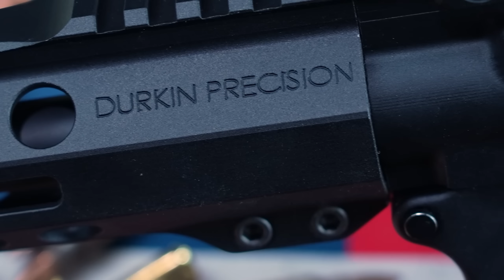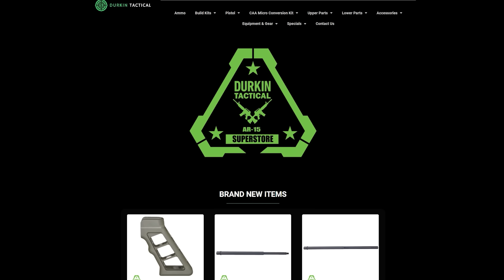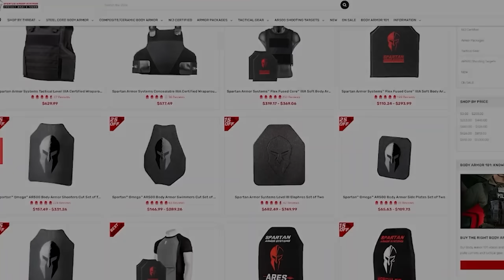What Your SHTF Gun Says About You Part 2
Back With another episode of What Your "Blank" Says About You we have What Your SHTF Gun Says About You Part 2.  Make sure to check out ARFCOM to get some more fun content.

00:00 Introduction
01:06 AK-47
03:53 357 Magnum
06:12 Browning Buckmark
07:50 FN FAL
09:45 Mossberg 590 Shockwave
10:40 Mini-14
11:55 outro